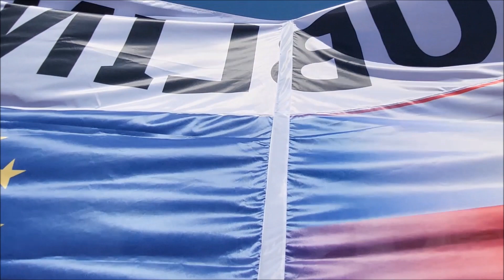Marsz 4 czerwca 2023 - z grupą przyjaciół w Warszawie na manifestacji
Marsz 4 czerwca 2023r, w którym uczestniczyłam z grupą lubelskiej Posłanki Marty Wcisło był dla mnie wielkim przeżyciem